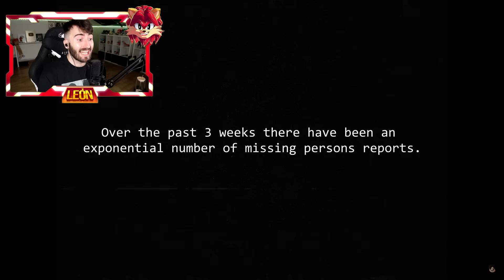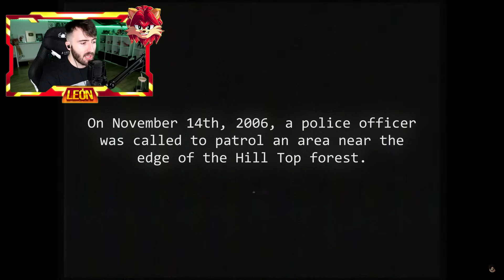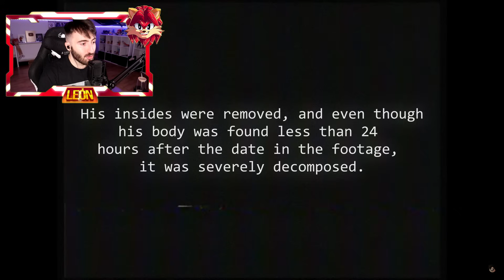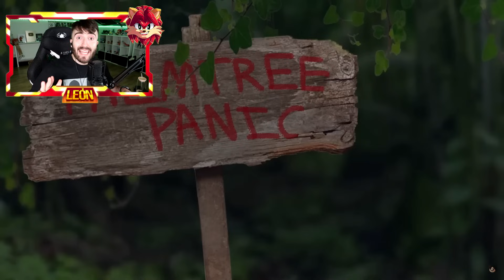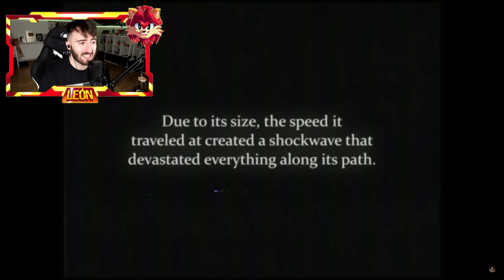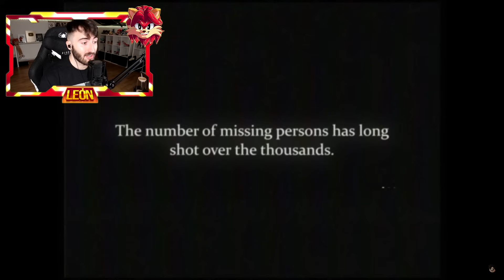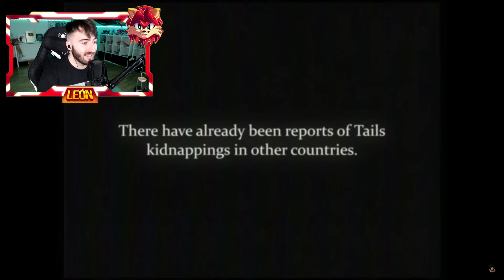SHIN SONIC DEVORA a KNUCKLES! *MUCHO MIEDO* 😱😰 | The Shin Sonic Tapes en ESPAÑOL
HOY EN SHIN SONIC DEVORA A TODOS y DEVORA SIN PIEDAD! *MUCHO MIEDO* 😱😰 | The Shin Sonic Tapes VEMOS COMO SHIN SONIC DEVORA MUNDOS SHIN SONIC LEON PICARON SHIN SONIC TAPES LAS CINTAS DE SHIN SONIC EN ESPAÑOL LEON PICARON SHIN SONIC EN ESPAÑOL LEON PICARON 90000 LIKES PARA MAS!

🧡 Amigüitos 🧡

🦁👑 Reyes Leones 👑🦁

👑 J.R Bertomeu
👑 Carola Coraza
👑 Axel Master 2020
👑 Programerlol 64
👑 Bala Perdida
👑 Sabrina Panetta